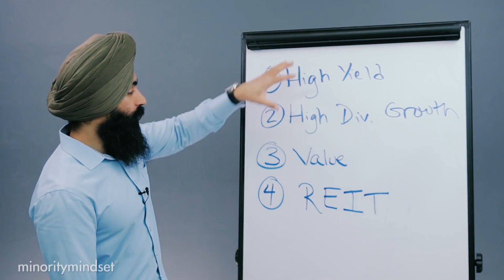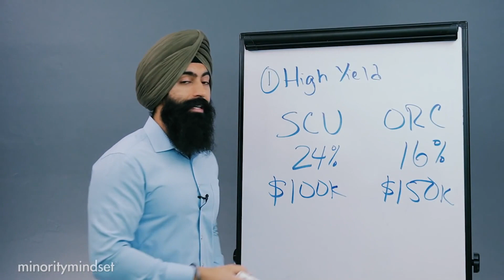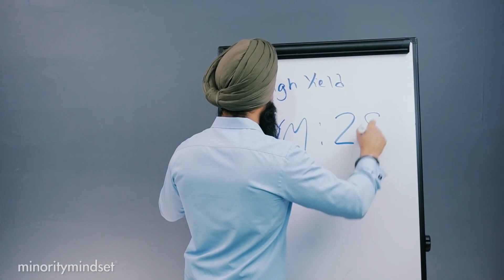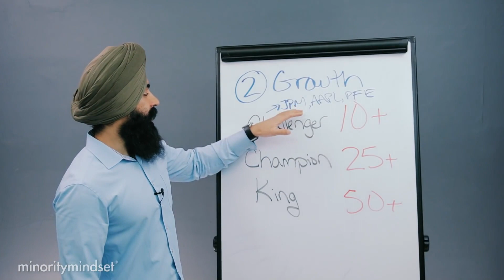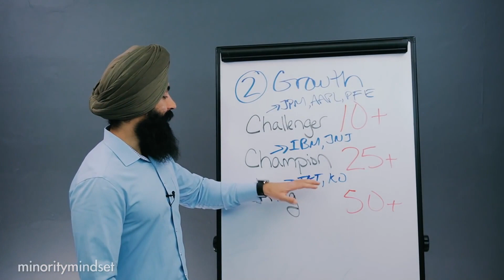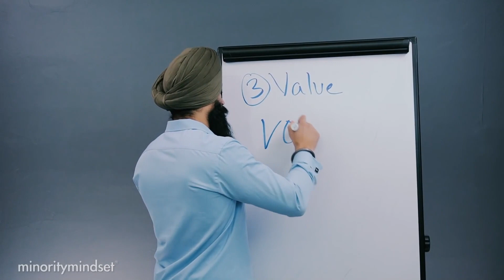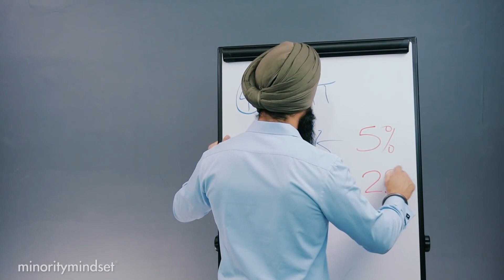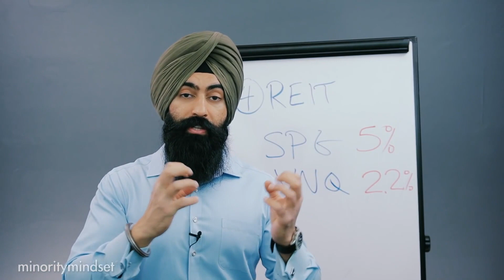Cómo Vivir SOLO De DIVIDENDOS Acciones Que Pagan $ 2000 Al Mes